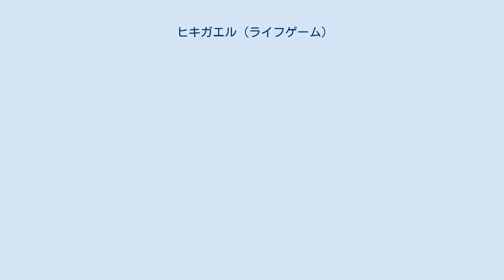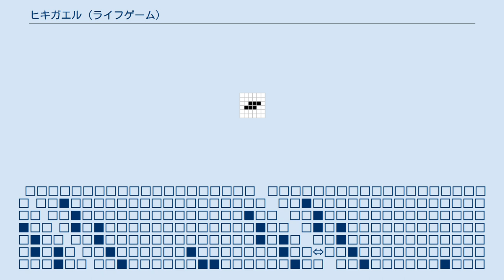ヒキガエル (ライフゲーム)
ヒキガエルとは、1970年にシモン・ノートンによって発見された、6ピクセルからなる周期2のライフゲームの振動子である。
 自然に発生する確率が信号灯のおよそ100分の1と低いことで知られる。
 ⬜️⬜️⬜️⬜️⬜️⬜️　　⬜️⬜️⬜️⬛️⬜️⬜️ ⬜️⬜️⬛️⬛️⬛️⬜️ ⇔ ⬜️⬛️⬜️⬜️⬛️⬜️ ⬜️⬛️⬛️⬛️⬜️⬜️　　⬜️⬛️⬜️⬜️⬛️⬜️ ⬜️⬜️⬜️⬜️⬜️⬜️　　⬜️⬜️⬛️⬜️⬜️⬜️ 代表的な例を一つ挙げる。
 ⬜️⬜️⬜️⬜️⬜️⬜️⬜️⬜️⬜️⬜️⬜️ ⬜️⬜️⬜️⬛️⬜️⬜️⬜️⬜️⬜️⬜️⬜️ ⬜️⬜️⬜️⬜️⬛️⬜️⬜️⬜️⬜️⬜️⬜️ ⬜️⬜️⬛️⬛️⬛️⬜️⬜️⬛️⬛️⬛️⬜️ ⬜️⬜️⬜️⬜️⬜️⬜️⬜️⬛️⬛️⬜️⬜️ ⬜️⬜️⬜️⬜️⬜️⬜️⬜️⬜️⬛️⬜️⬜️ ⬜️⬜️⬛️⬛️⬜️⬜️⬜️⬜️⬜️⬜️⬜️ ⬜️⬛️⬜️⬛️⬜️⬜️⬜️⬜️⬜️⬜️⬜️ ⬜️⬜️⬜️⬛️⬜️⬜️⬜️⬜️⬜️⬜️⬜️ ⬜️⬜️⬜️⬜️⬜️⬜️⬜️⬜️⬜️⬜️⬜️ 上のパターンは10世代後にヒキガエルになる。
 □□□□□□□□□□□□□□□□□□□□　□□□□□□□□□□□□□□□□□□□□ □□■□□□□□□□□□□□□□□■□□　□□■□□□□□□□□□□□□□□■□□ □□■□□□□□□□□□□□□□□■□□　□□■□□□□□□□□□□□□□□■□□ □■□■□□□□□□□□□□□□■□■□　□■□■□□□□□□□□□□□□■□■□ □□■□□□□□□□□□□□□□□■□□　□□■□□□□□□□□□□□□□□■□□ □□■□□□□□□■□□□□□□□■□□⇔□□■□□□□□□□■□□□□□□■□□ □□■□□□□□□■■□□□□□□■□□　□□■□□□□□□■■□□□□□□■□□ □□■□□□□□□■■□□□□□□■□□　□□■□□□□□□■■□□□□□□■□□ □■□■□□□□□□■□□□□□■□■□　□■□■□□□□□■□□□□□□■□■□ □□■□□□□□□□□□□□□□□■□□　□□■□□□□□□□□□□□□□□■□□ □□■□□□□□□□□□□□□□□■□□　□□■□□□□□□□□□□□□□□■□□ □□□□□□□□□□□□□□□□□□□□　□□□□□□□□□□□□□□□□□□□□ このように、2つのペンタデカスロンが横に並んでいる。
この場合、30世代後に中心にあるヒキガエルが左右逆に反転された形になり、そのまた30世代後に左右逆に反転され元に戻る、という60周期の振動子になっている。
 □□□□□□□□□□□□□□□□□□□□　□□□□□□□□□□□□□□□□□□□□ □□■□□□□□□□□□□□□□□□□□　□□■□□□□□□□□□□□□□□□□□ □□■□□□□□□□□□□□□□□■□□　□□■□□□□□□□□□□□□□□■□□ □■□■□□□□□□□□□□□□□■□□　□■□■□□□□□□□□□□□□□■□□ □□■□□□□□□□□□□□□□■□■□　□□■□□□□□□□□□□□□□■□■□ □□■□□□□□□■□□□□□□□■□□⇔□□■□□□□□□□□□□□□□□■□□ □□■□□□□□□■■□□□□□□■□□　□□■□□□□□□■□□□□□□□■□□ □□■□□□□□□■■□□□□□□■□□　□□■□□□□□□■■□□□□□□■□□ □■□■□□□□□□■□□□□□□■□□　□■□■□□□□□■■□□□□□□■□□ □□■□□□□□□□□□□□□□■□■□　□□■□□□□□□□■□□□□□■□■□ □□■□□□□□□□□□□□□□□■□□　□□■□□□□□□□□□□□□□□■□□ □□□□□□□□□□□□□□□□□■□□　□□□□□□□□□□□□□□□□□■□□ 2つのペンタデカスロンが上の場合からひとつずれた位置にある場合、30周期後にヒキガエルは一つ下にずれる(180度回転させた形になる)。
その後30世代でまた元の位置に戻る。
すなわち、これも上と同様、60周期の振動子である。